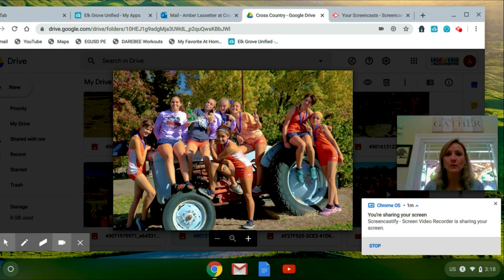COHS WPTV - 05/21/20